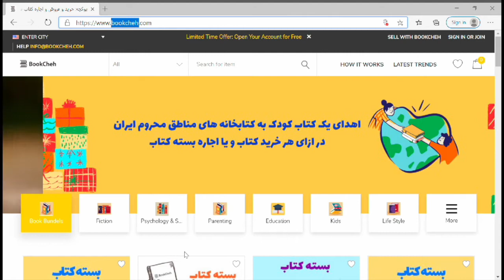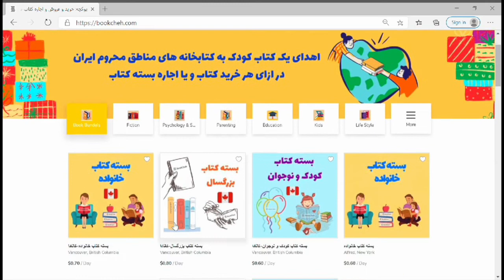داستان فارسی اولین نوروز جهان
داستان اولین نوروز جهان اجرا توسط خانم زینب موسس سایت بوکچه
لطفا سوالات و نظرات خود را در کامنت بنویسید. اگر دوست دارید مهمان برنامه ما باشید با من تماس بگیرید.
Facebook and Instagram @storytimeinfarsi
داستانها و سرگرمی ها برای کودکان و بزرگسالان فارسی زبان و آنها که علاقمند به یادگیری زبان

فارسی هستند. Dastan be zaban e Farsi